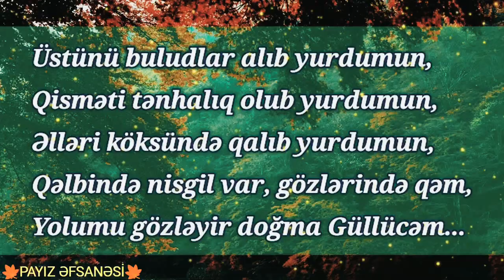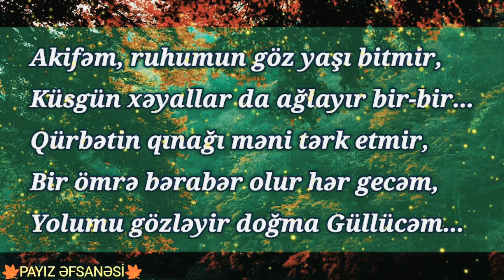GÜLLÜCӘM / AKİF XӘZAN QARAYEV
XӘZAN LİRİKASI / (MM VERSİYASI)